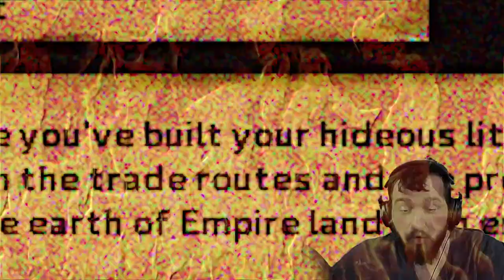The Hermitage : Kenshi P2 : Wackyla Plays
Direach heads out once more into the desert, to build a home of his own. yet nothing build on sand, is destined to last.

I was attempting to simplify my editing with this series, and get the videos finished a little sooner, rather than taking a month per video, That said there was quite a gap between this and the last vid, I have some other thing I'm working on for future videos. I was also taking a little longer on this to try to formulate how this series is going to work, structurally speaking (So Serious toned Flashback recapping the previous episode, from the point of view of the charaters, before kicking into the intro, and just how strict I want to be on what'll qualify for the video, and what'll get cut out.)

strip the willow (intro/outro)
Harvest Moon StH OST - Summer